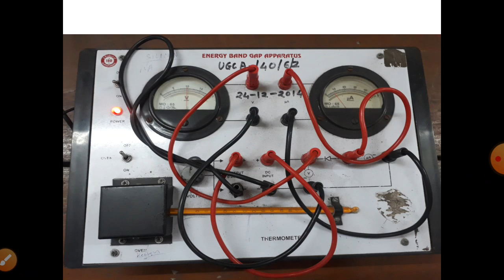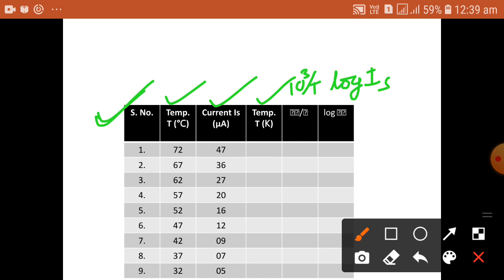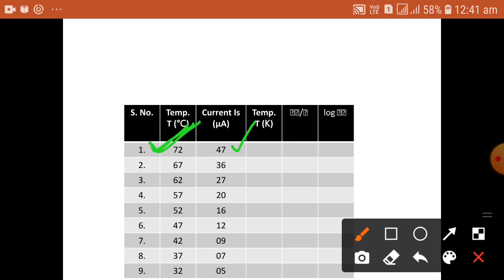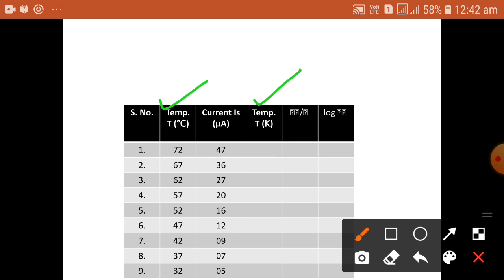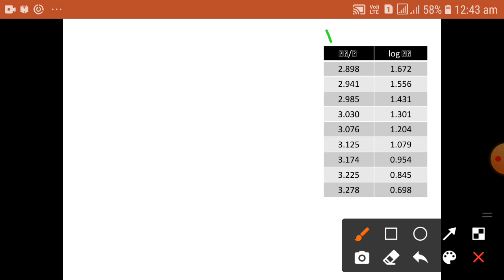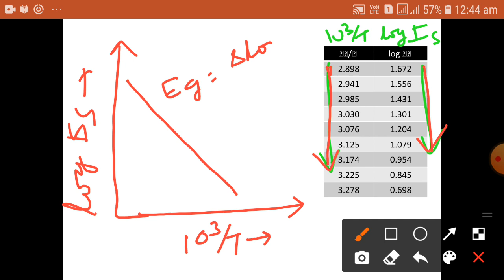Energy Band Gap practical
Class- B.Sc. Part III
Subject- Physics Practical